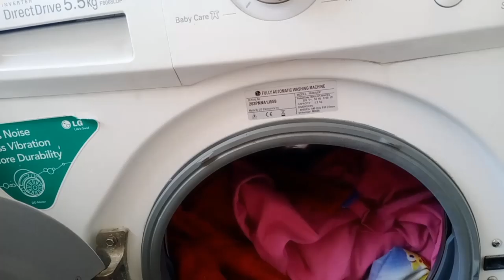ವಿಚಿತ್ರ ಬೆಕ್ಕು /ಗರಿಗರಿ ಟೊಮೇಟೊ ದೋಸೆ / How to clean comb/ ಬಾಚಣಿಗೆ ಕ್ಲೀನ್ ಮಾಡುವ ಸುಲಭ ವಿಧಾನ /bengaluru